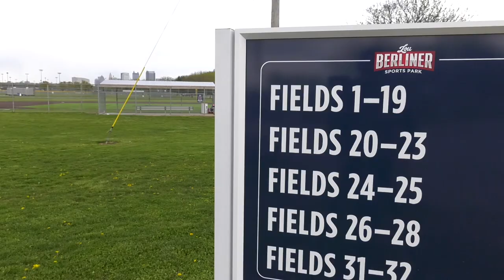Earth Day Tree Planting at Lou Berliner Sports Park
Columbus Recreation and Parks Department held a tree planting volunteer event with the Women’s Council of Realtors, Columbus, at Lou Berliner Sports Park on Thursday, April 22, to celebrate Earth Day. The City of Columbus has been a Tree City USA community for 42 years.